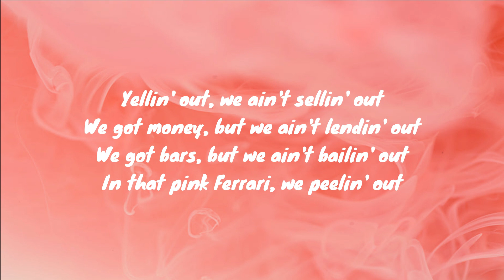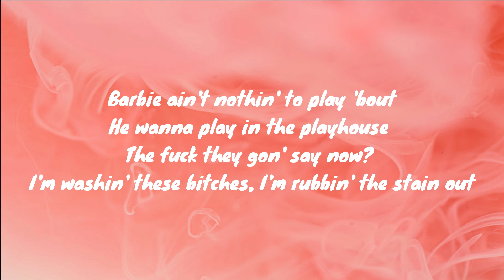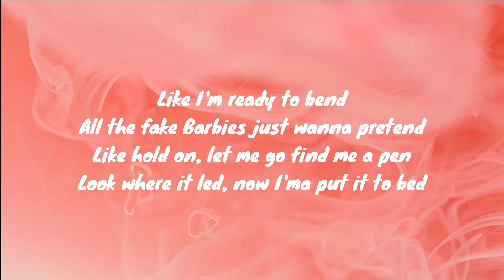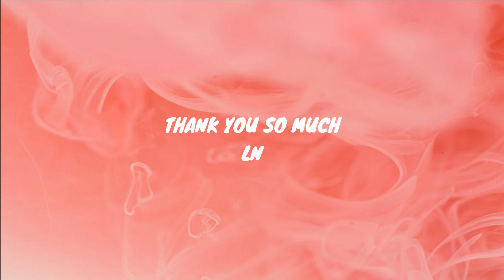Barbie World - Nicki Minaj and Ice Spice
Source: Stream Rain by BGM-6 | Listen online for free on SoundCloud
Author: BGM9 BEAUTIFUL  (BGM-6)
Name of song: Rain